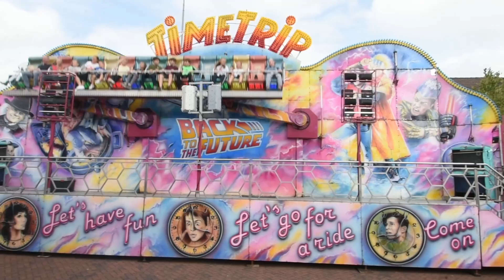Kermis Boxtel 2019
Masterview 63
Ook staat er een mooie kermis in Boxtel
zie hier de video reportage